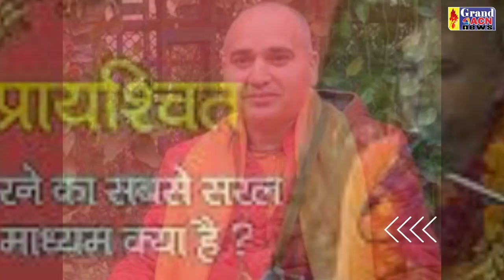VIRAL NEWS 30 09 2022 GRAND ACN NEWS BHILAI DURG